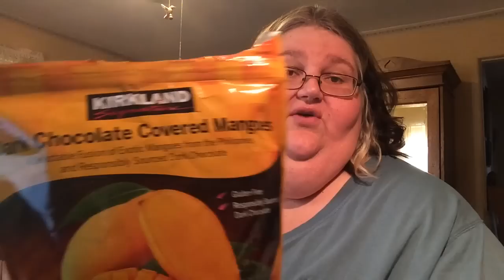Thank you Kim: Sept. 6, 2015